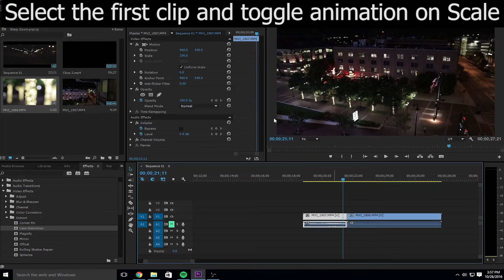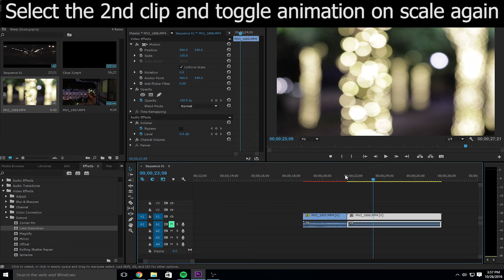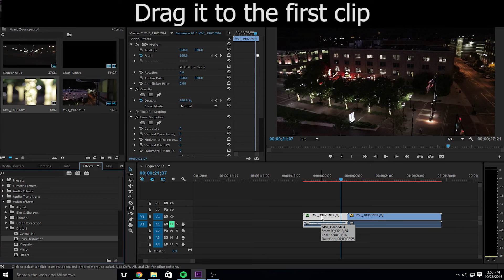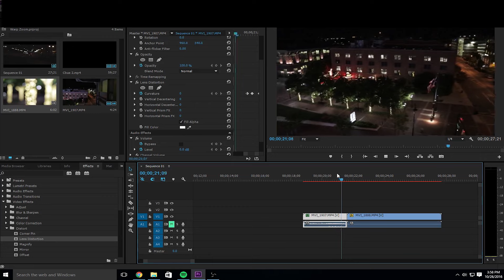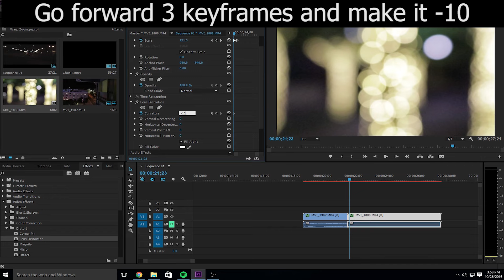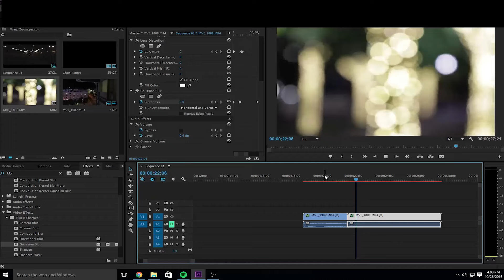Warp Zoom Tutorial (Adobe Premiere Pro CC 2019)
Quick Warp Zoom Tutorial  for Adobe Premiere Pro CC 2018!

Equipment:

Camera (Canon 80D)
Laptop (Dell XPS-15)
Drone (Phantom 3 Professional)
Tripod (Gorillapod)
Memory Cards

Software:

Adobe Premiere Pro CC